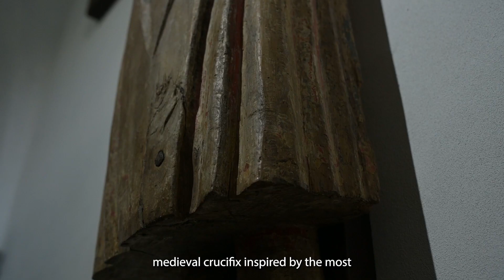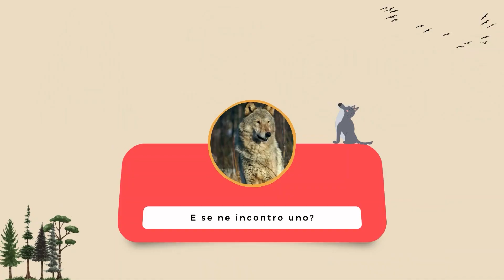A caccia del LUPO nella meravigliosa VALLE di SORAGGIO 🐺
🐺 Siamo tornati con una delle nostre avventure dedicate alla caccia fotografica. Assieme a @leonardopapera ci siamo immersi in una delle zone più selvagge della Garfagnana alla ricerca del predatore alfa del territorio: il lupo

🌲 La Valle di Soraggio è una delle zone che non potete perdervi durante un vostro soggiorno in Garfagnana. Immersa in una natura incontaminata, è un paradiso per tutti gli amanti di trekking e MTB